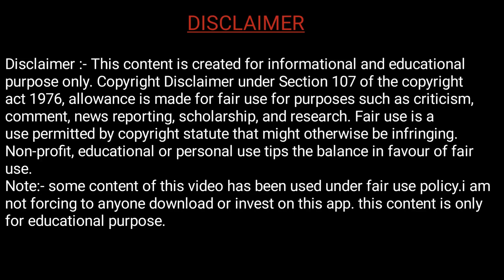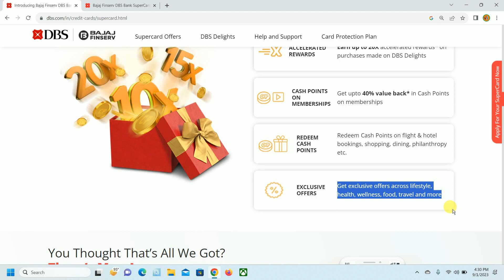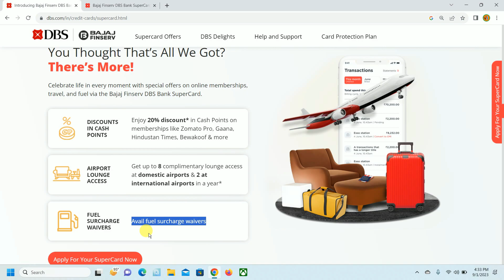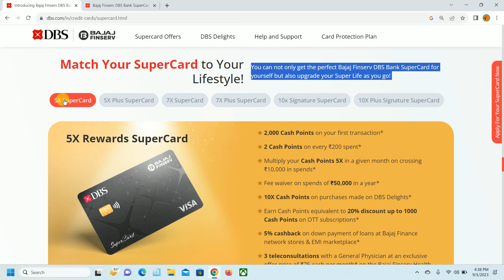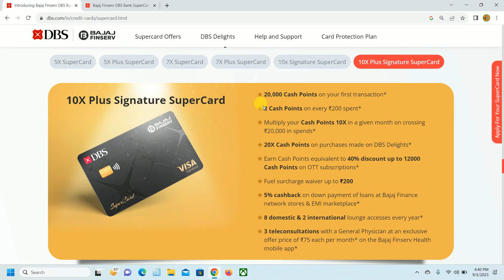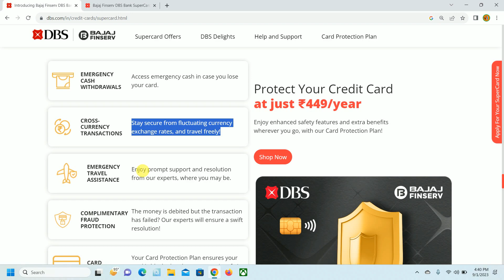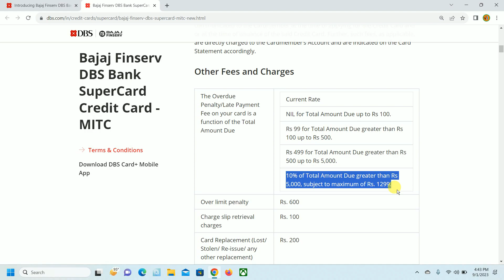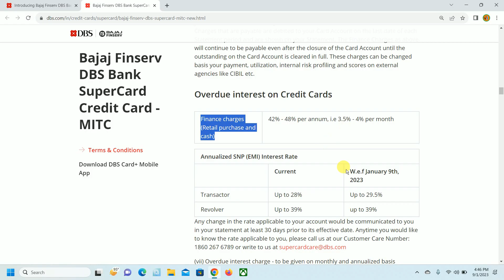Bajaj DBS Credit Card Review | Bajaj Finserv DBS Bank Credit Card Full Details | Hidden Charges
👉 Apply for Bajaj DBS Credit Card :

Introducing Bajaj Finserv DBS Bank SuperCard : DBS Bank in collaboration with Bajaj Finance Limited presents to you Six DBS Bank Credit Cards namely. Each of these cards entail benefits that are exclusive and advantageous to you.

👉 Apply for Bajaj RBL Credit Card :

👉 Apply for Bajaj EMI Network Card :

Bajaj DBS Credit Card Review - Bajaj finance Co-branded DBS Bank Credit card Benefits, Eligibility, Feature, Fees & charges.

👉 My Equipment :
Camera Canon 200D Mark 2
Sony Camera
My Laptop
Camera Tripod
Gorilla Tripod
Rode Wireless Mic
Godox Light
LG AC